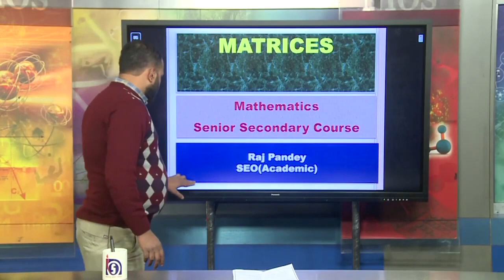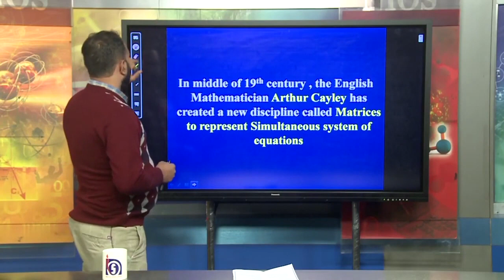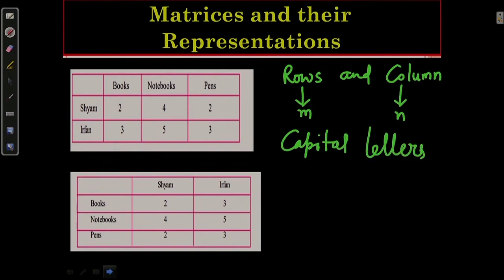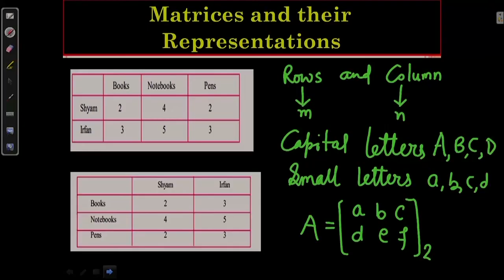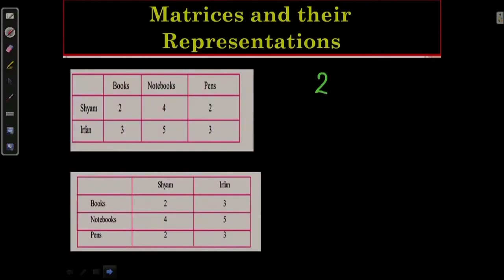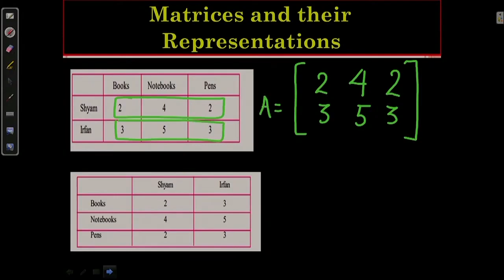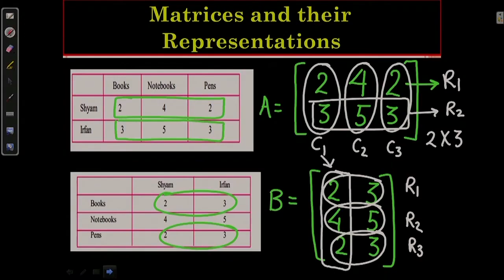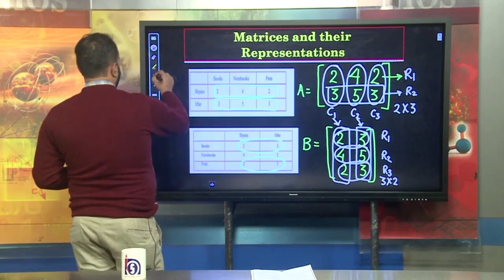Lesson 20 : Matrices